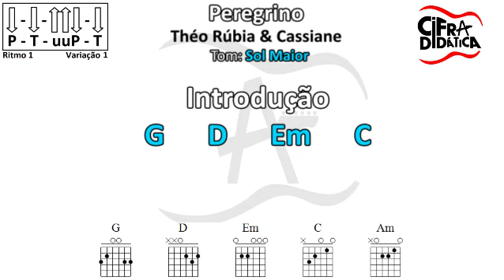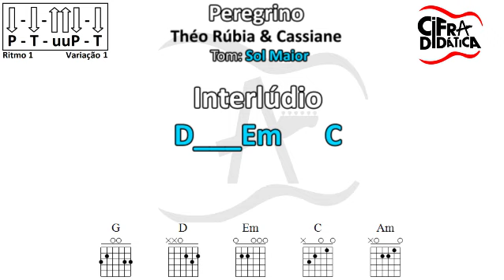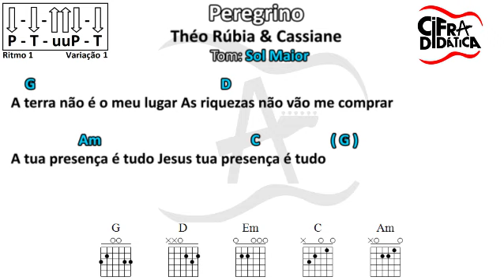Peregrino - Théo Rúbia & Cassiane - CIFRA FACILITADA